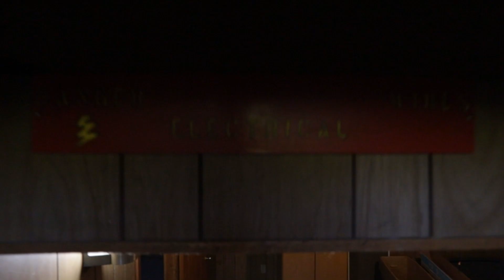3189 Clementsvale Road, Clementsvale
MOVE-IN-READY, this one level 1 bath, 2 bedroom bungalow on a 3.3 acre lot, with detached garage and circular paved drive has everything you're looking for and more. Located in Clementsvale on one of the prettiest roads in S.W. Nova, minutes from Digby and Annapolis Royal. Lovingly maintained and updated throughout its life, this one level home features a very open feel, neutral colour palette, hardwood floors, fireplace, large updated kitchen and bath, a main level laundry centre, and two nicely sized bedrooms. For heating there is a ductless heat pump and hot water heat by oil. All windows have been replaced with high quality casements. The full, dry basement has great height and is already partially finished. The detached garage has electrical service. A delightful farmers porch at the front overlooks rolling hills and farmland, a private patio at the back adds outdoor gathering space and a great place to barbecue. A bungalow of this quality is a rare find! (id:38686)